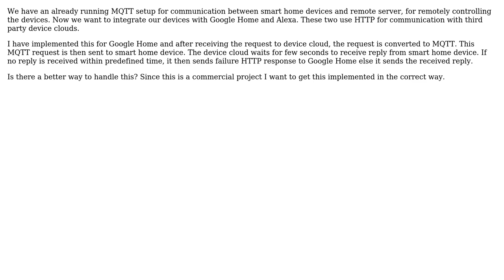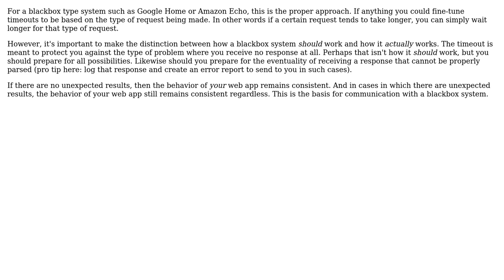Software Engineering: Converting HTTP requests to MQTT and back again for smart home integration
With thanks & praise to God, and with thanks to the many people who have made this project possible! | Content (except music & images) licensed under CC BY-SA | Music | Images & others | With thanks to user Pradip Shenolkar user Nick Alexeev user Neil and the Stack Exchange Network Trademarks are property of their respective owners. You are responsible for your own actions.